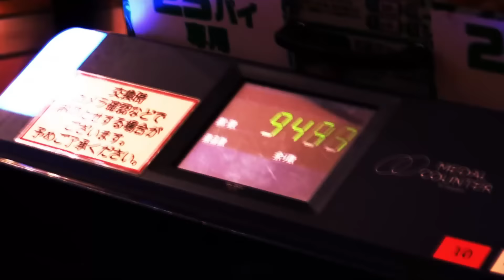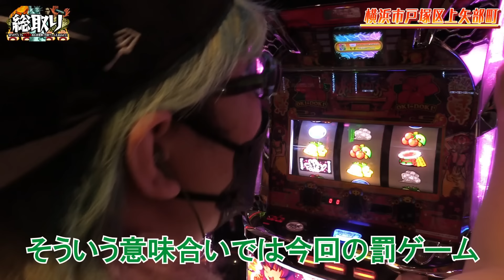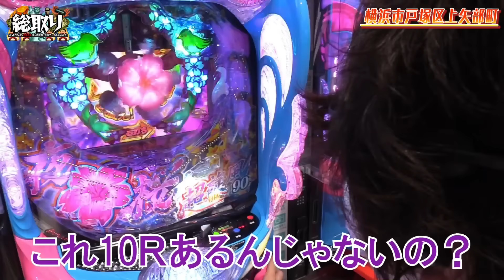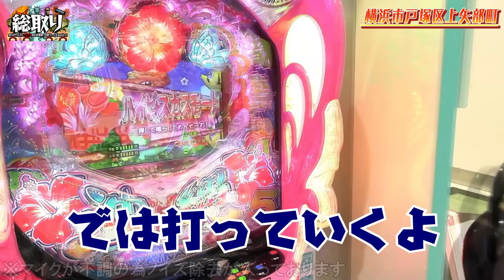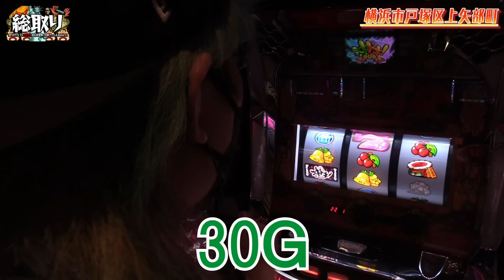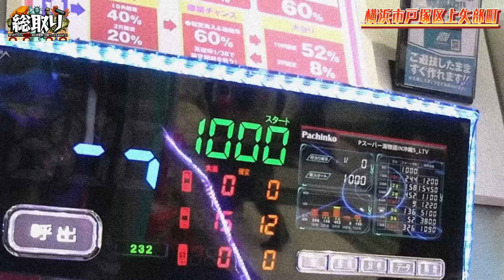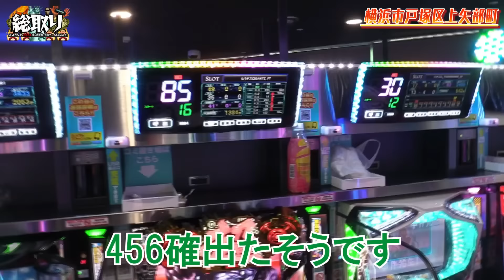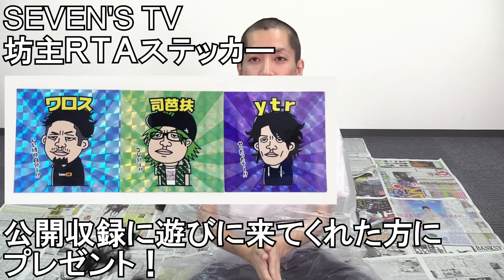【総取り】セブンズメンバーが2年ぶりに坊主を賭けて戦った結果【SEVEN'S TV #784】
今回は神奈川県横浜市戸塚区上矢部町にて第31回『総取り』実戦！

坊主罰ゲーム再び！！神がかるか髪を刈るか！！